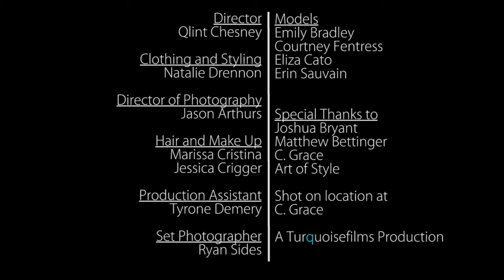Natalie Ayers - Designer - Summer Collection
Natatlie Drennon shows off her latest collection in this fashion video produced by TurquoiseFilms.